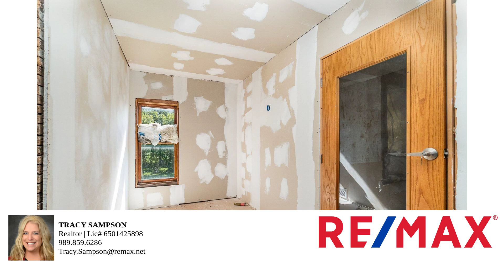3700 Hockaday Road – Property Tour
Always wanted a farm house, barn, silos and acreage?  Nestled on 5 picturesque acres, this inviting farmhouse offers a unique opportunity to embrace country living with ample space to roam and a touch of vintage charm. Though it needs some tender loving care, the potential here is boundless and priced to move. The heart of the home features a modern kitchen equipped with a built-in rotisserie. This chef's haven is perfect for preparing family meals and hosting gatherings. Enjoy the convenience of updated appliances and ample storage space. With over 2,500 sq feet of living space, main floor primary with full bathroom, this classic home boasts generous rooms and a welcoming atmosphere. Its sturdy structure and timeless design provide a solid foundation for your personal touch. The 5 acres of rolling countryside provide endless possibilities. The propertyâ    s natural beauty offers a serene escape from city life while being close enough for easy access to nearby amenities. Outbuildings, silos and corn dryers all included.  Call today for your personal showing!

Bedrooms: 5
Bathrooms: 1
Square Feet: 2574
Price: 189,000.00
MLS ID: 50152568